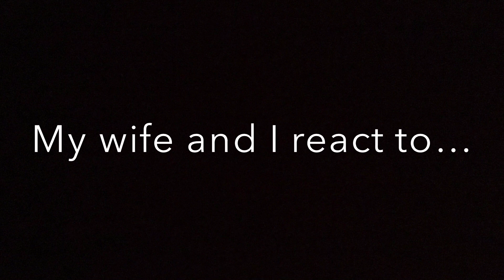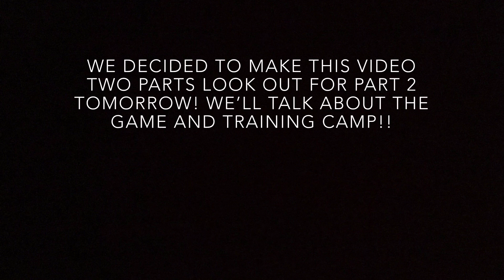CHRISTEN PRESS DO NOT TOUCH ME | OUR REACTION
Timestamps
0:33 Sara kept thinking today was Monday but it is Sunday
0:53 Lead up to thanksgiving is really fun --
1:13 Sarah is working during the game on Friday! sad should she call in sick?! jk
1:50 push back the game?! lol we wish!!
2:28 we want to react to something that happened at the man united game..
3:08 THE CLIP _ WE REACT
3:53 WHen we first saw this we were pretty surprised
4:05 Christen didn't want to be touched
4:20 She made it known she didn't like being touched... It didn't matter that the camera was there
4:43 Maybe she was soo in the zone  she just reacted was instinct
5:18 I don't think what the coach did was egregious   -- It wasn't like Serigo Aguero
5:40 That coach was trying to move the group and chose to touch Christen
6:17 This gave Sara confidence to sara as a woman to say hey that is not acceptable.
6:54 I doubt that man will ever touch her again - which is a good thing
7:11 i think a lot of women have been in the situation where men will touch you and you kind of grin and bear it
7:27 What about interactions with teammates? they are like family but. Still not ok to touch someone
8:10 Sarah remembers about her Soccer days when coaches would touch her and she didn't  like it
9:11 its ok to say Do not touch.. never feel like you are being rude
9:30 Christen press is  very empowering and confident.. standing up for herself
10:10 Sometimes when you are on the field everything is so heightened
11:05 Im sure a lot of ppl who watch the channel can relate to being touched and not being comfortable
12:01 we make part two of this video.. .We will talk about the training camp and the Netherlands tomorrow!
12:22 Just a wrap about what we talked about today...

What do you guys think?! I think this was kind of a heavy video in many ways. I hope each and everyone if you are ever in a situation where someone is touching you that you are able to speak up. I know that even for myself in the past it can be hard. Christen is a strong woman and we look up to her very much.